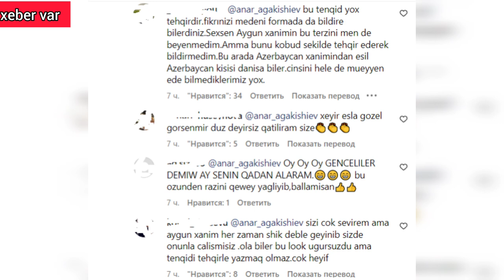Anar Ağakişiyev Aygün Kazımovanı təhqir etdi